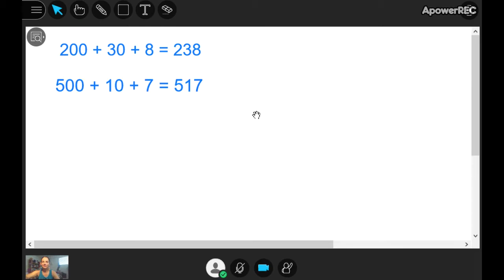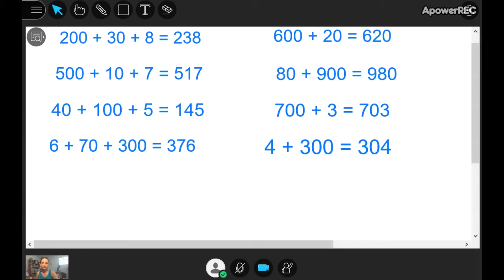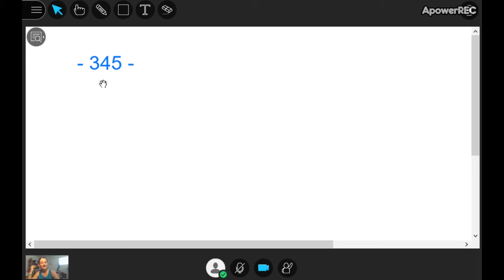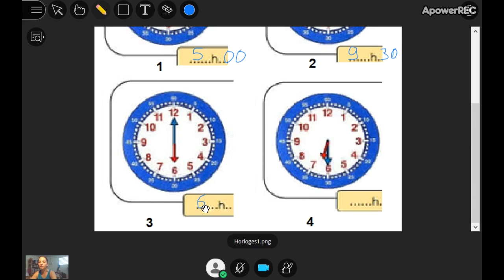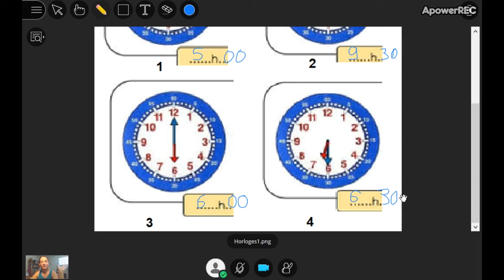Recomposition (3) et nombres avant/après (1)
Classe virtuelle de maths du 02/04/2020